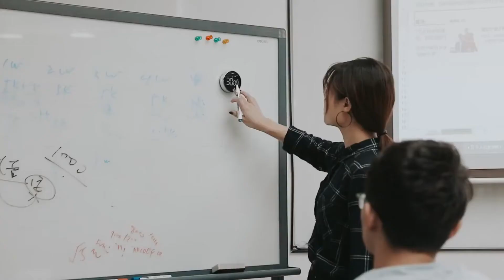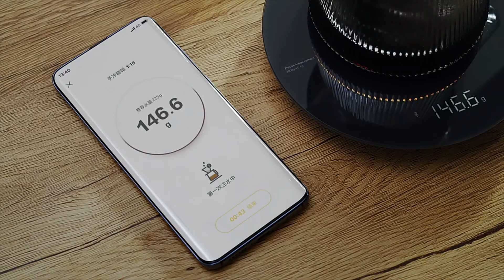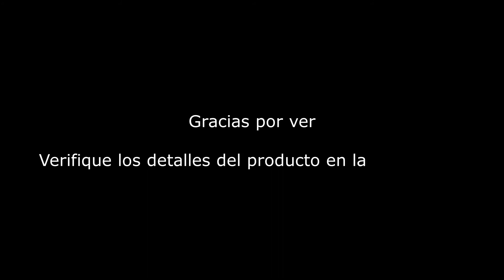Increíbles Utensilios de Cocina Que Debes Comprar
vea los detalles del producto aquí y obtenga el mejor descuento.

5. Baseus Magnetic Digital Timer for Kitchen
4. DEKO Chef Knife Handmade Forged Cleaver
3. Electric Salt and Pepper Grinders
2. HOTO Smart Kitchen Scale
1. Vegetable Fruit Dehydrator

siga los grupos de telegramas para obtener información sobre productos con descuentos especiales.

Si compra a través de estos enlaces, obtendremos una comisión sin que deba haber una tarifa adicional para usted. y realmente nos ayudará a producir videos como este para que los disfrutes.